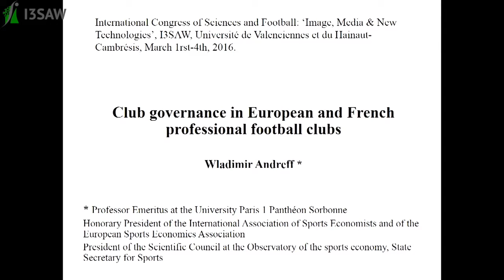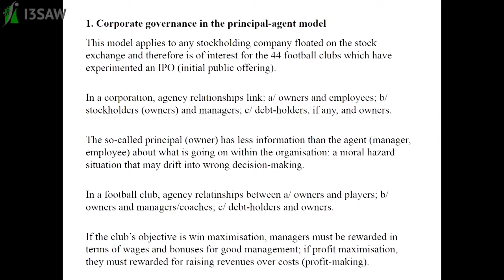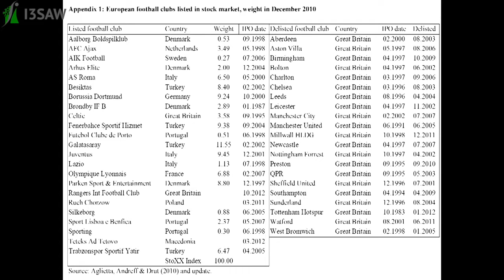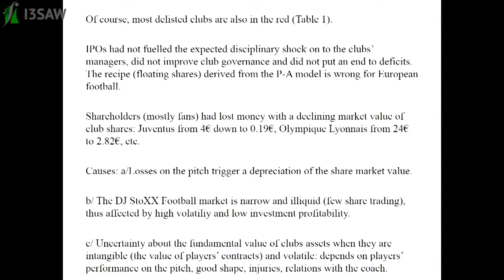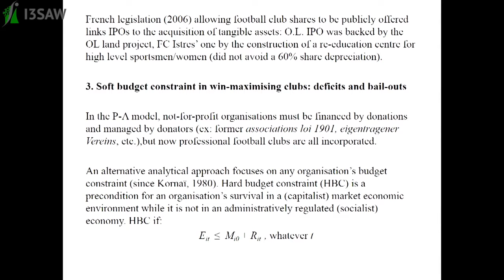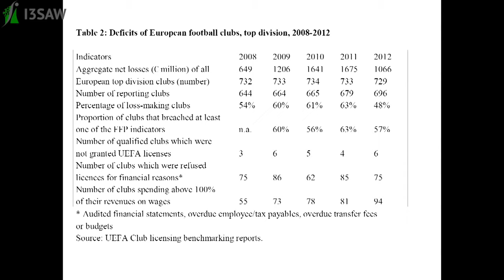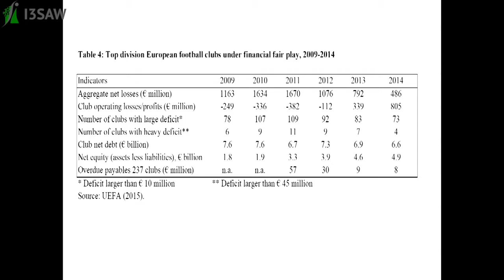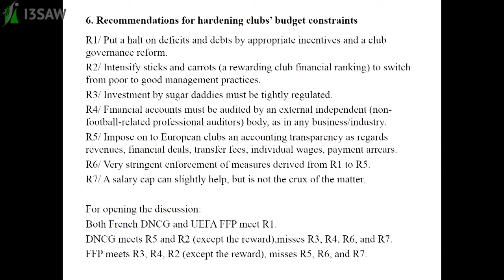Pr. Wladimir ANDREFF, Club governance in European and French professional football clubs